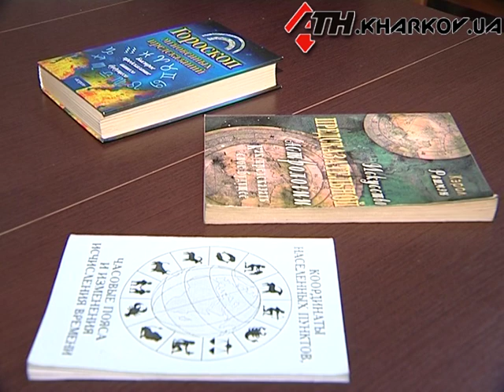31.10.2011 - Погода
Минус 30 в Харькове и уже в ноябре - такой прогноз специалистов украинского Гидрометцентра, что появился в некоторых СМИ, шокировал не только харьковчан, но и самих синоптиков, которые пока в своих расчетах не нашли подтверждения такой стуже